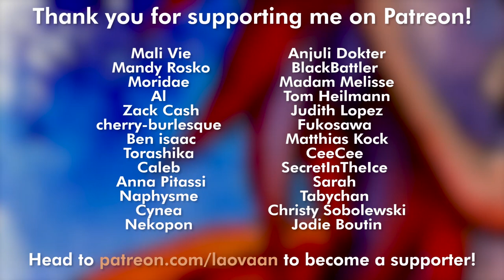【GOUACHE + WATERCOLOR PAINTING 】707 Luciel Choi (Mystic Messenger)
Ink / Colors / Material used:
Watercolor (Schmincke) Gouache (Schmincke), Colorex (Ink) and Pencil on canson montval 300g paper
19 x 24cm